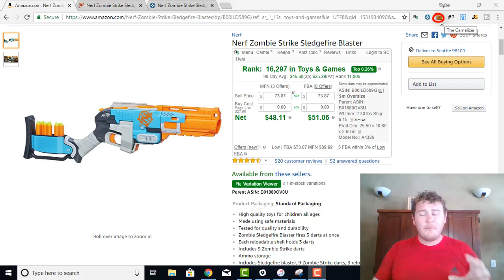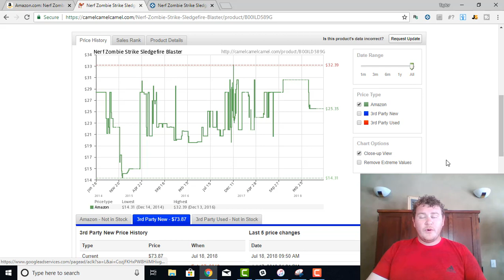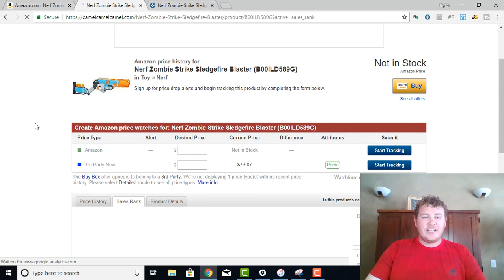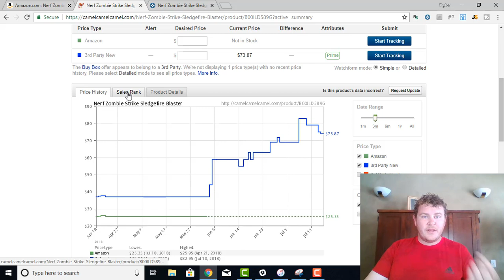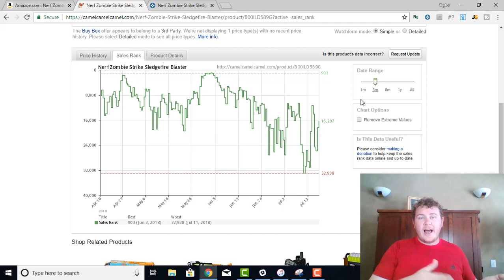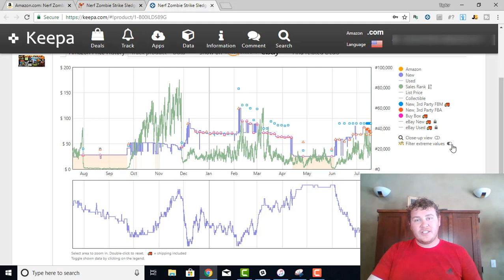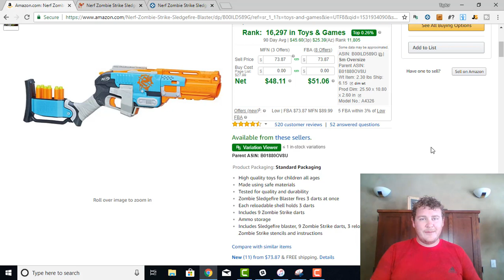Keepa Chrome Extension VS Camel Camel Camel Tutorial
How to use the Keepa Chrome Extension and Camel Camel Camel to source and resell on amazon FBA.

In this video Taylor Dunn walks you through how to use Keepa and Camel Camel Camel to source for Amazon FBA.

Learn how to use these tools, and never source without first consulting the keepa charts.  They're a sellers best friend, and it's important you understand how to use these tools to determine the profitability of a product before you buy.